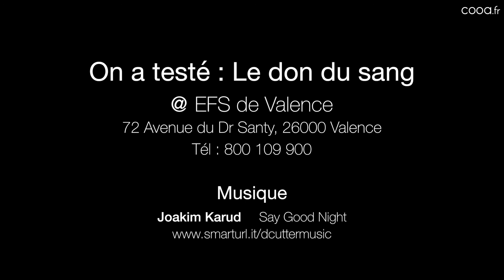On a Testé "le don du sang"